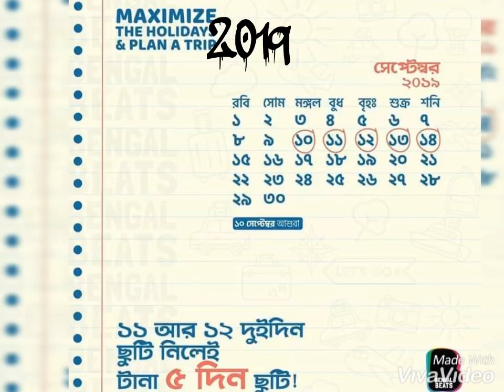2019 ( ছুটি আর ছুটি )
ছুটি আর ছুটি